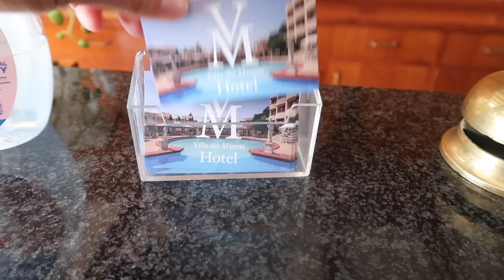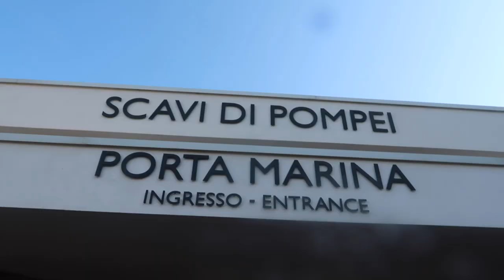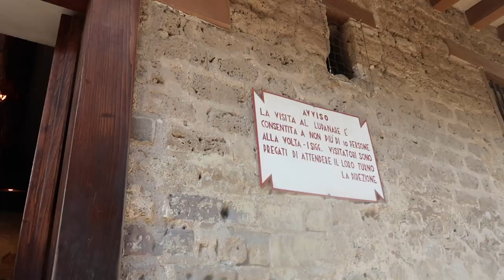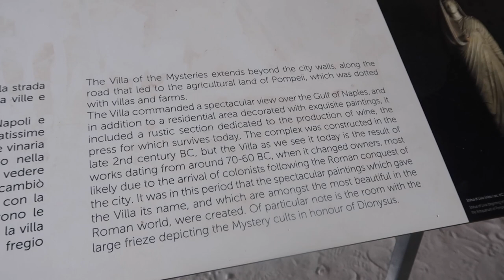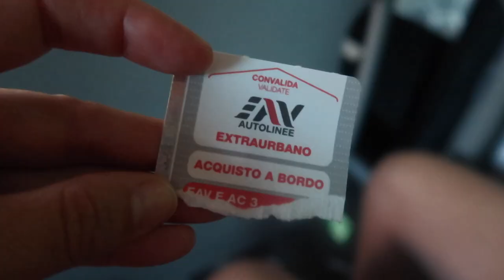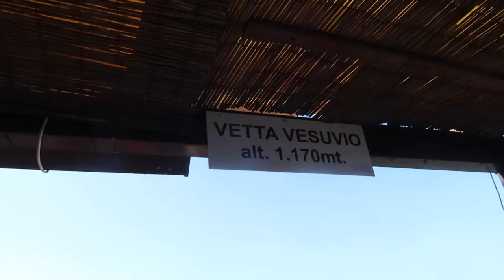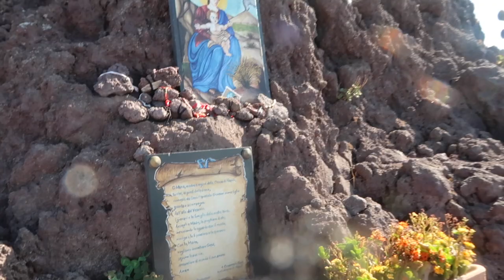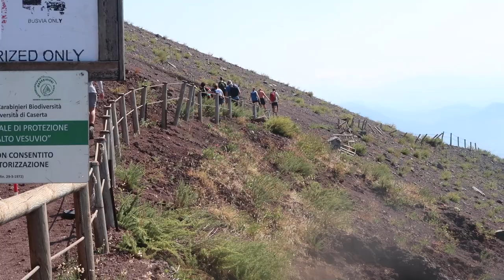Hiking an Active Volcano 🌋 Visit to Pompeii and Mount Vesuvius | Travel Guide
Visit to Pompeii and Mount Vesuvius | Travel Guide | Tips | Italy Travel Vlog
Pompeii is a preserved ancient Roman city in Campania, Italy 14 miles (23 km) southeast of Naples, at the southeastern base of Mount Vesuvius.
We visited Pompeii and Mount Vesuvius in August 2022 to explore the city and climb the volcano that destroyed it back in 79BC.

📹 CHAPTERS
00:00 Intro
01:42 Entrance to Pompeii
07:01 Villa Dei Misteri
08:33 Visiting Pompeii tips
12:20 Intro to Mount Vesuvius
13:40 Vesuvius National Park
18:50 Top of Mount Vesuvius
20:49 Outro